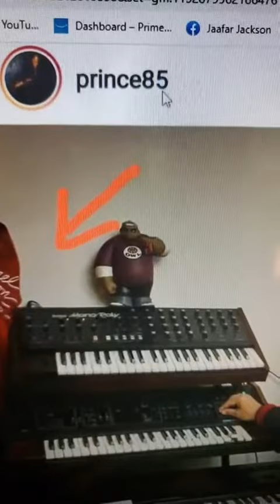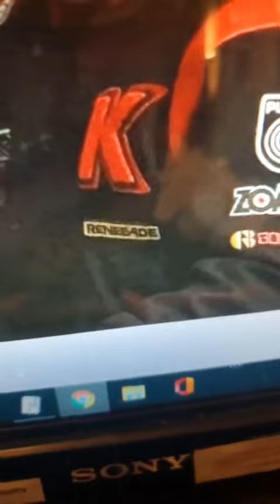PHOTO I couldn't find with EXTENDED CLUES about Prince 85 is he MJ in disguise?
Investigative journalist, Pearl Jr continues here investigation into MJ's "death" HOAX giving out soooo many proof that MJ is alive, it's a wonder the world doesn't know it yet, well MSM doesn't want to cover the GREATEST HOAX IN WORLD HISTORY!

We FORGE ahead telling the world no need to grieve ONLY celebrate that MJ beat them at their media game, but journalism is supposed to be about the truth, so MSM NEEDS TO REPORT on this and do more to tell the world MJ is and always has been innocent.

Watch Alive Docu-series, which is GREATEST investigation into a "death" HOAX EVER!

Oops her name is Susan Dixon not Sandra Dixon